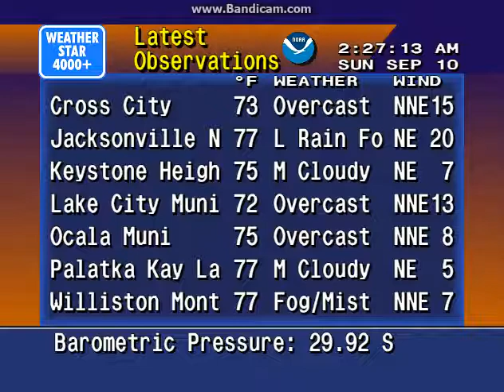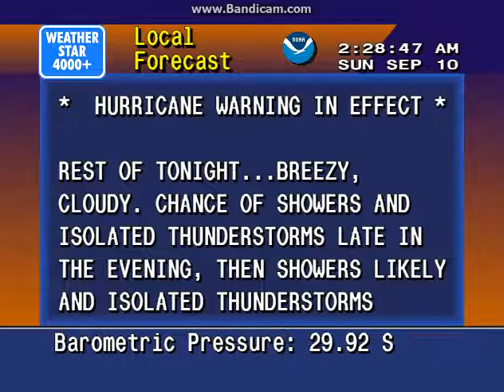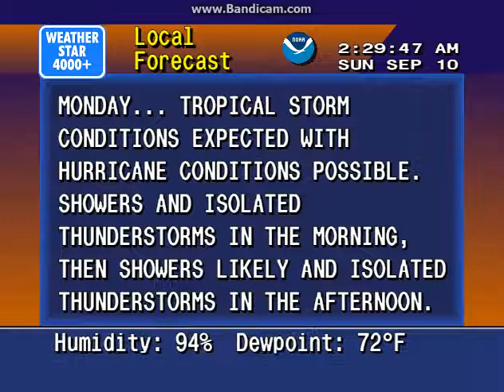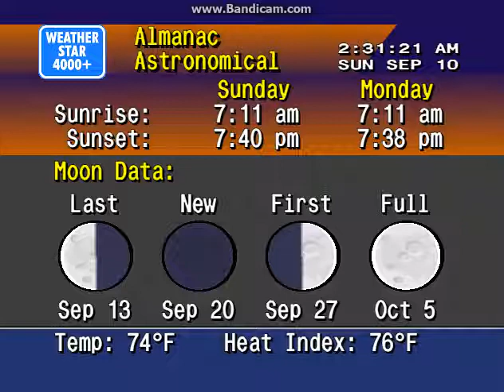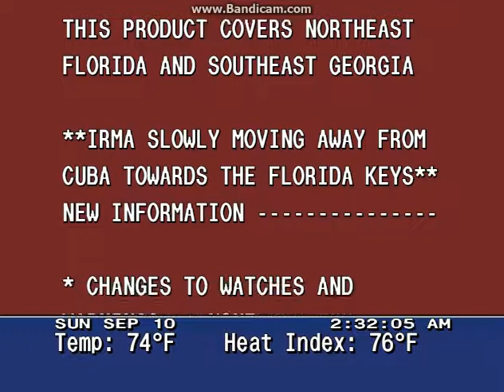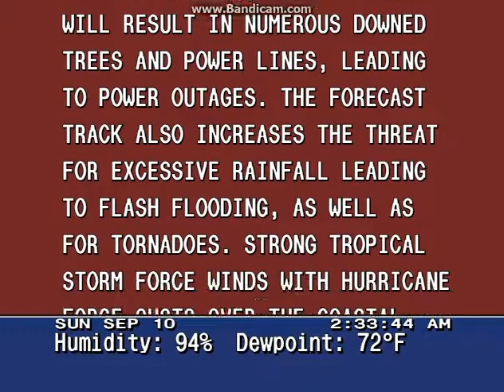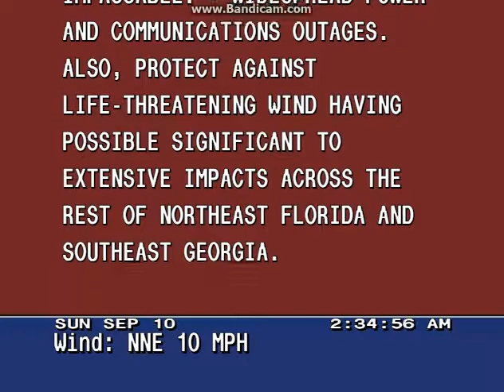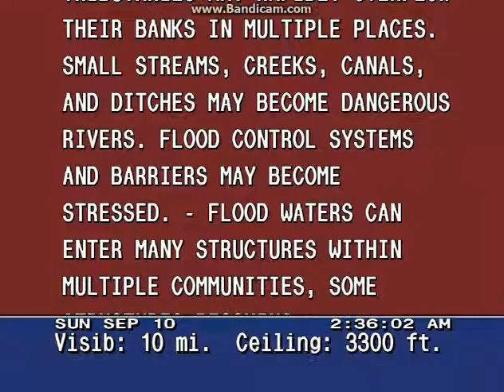WeatherStar 4000 - Hurricane Irma Coverage (9/10/2017)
More coverage of Hurricane Irma as its now a Cat. 4 once again. Its getting closer to North Central Florida where I live now.